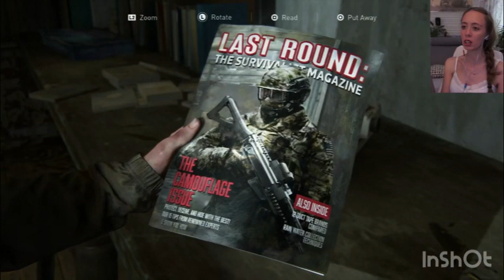We're Closing In - The Last of Us 2 - Lets Play - Part 6